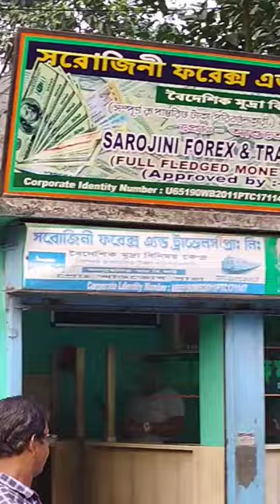Hili land port | hili border market | হিলি বাজার 🇧🇩🇮🇳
Title ..Hili land port Bangladesh | India bangladesh border crossing 🇮🇳🇧🇩
dji mini 4 pro crash
drama
kotha today's full episode
Md Fizz
 Akher&Elena
Rista Amar Tomar
Indian Skater Swapna
Hili border bangladesh india
hili border immigration
হিলি স্থলবন্দর
hili border to kolkata
hili land port
hili border market
hili border update
ভারত বাংলাদেশ বর্ডার হাট
হিলি থেকে কলকাতা
Hili bangladesh border
cinebap mrinmoy
হিলি বডার
Balurghat hili border
hili border crossing
hili port bangladesh
হিলি পাইকারি বাজার
hili to kolkata bus
hili border how to go india
হিলি বর্ডার বাংলাদেশ
বাংলাহিলি বর্ডার বাজার
hili bangaladesh border
hili bangladesh border
hili bangladesh
holi bangla gaan
holi bangla song
holi bangla
holi bangladesh
holi bangla vines
holi bangla dj song
holi bangla gaan dj
india Bangladesh Border
ভারত বাংলাদেশ সীমান্ত
 কাটাতারের বেড়া
hili bangladesh border
india bangladesh hili border
how many countries border bangladesh
what countries border bangladesh
bangladesh border near me
how many countries does bangladesh border
how many border in bangladesh
bangladesh chili pepper
does bangladesh border china
chili border
dhaka bangladesh embassy
immigration to bangladesh
f4 visa bangladesh
khilbarirtek
hili border map
old india bangladesh border
pbi bangladesh
philly to bangladesh
bangladesh border paristhiti
philadelphia to bangladesh
bangladesh hili border
rohingya bangladesh island
thailand to bangladesh
vfs global bangladesh chittagong
bangladesh visa bulletin
bangladesh india border list
হিলি স্থলবন্দর
হিলি স্থলবন্দর কোন জেলায় অবস্থিত
হিলি স্থলবন্দর দিয়ে আলু আমদানি শুরু
হিলি স্থলবন্দর দিয়ে আমদানি-রপ্তানি বন্ধ
হিলি স্থলবন্দর কর্তৃপক্ষ
হিলি স্থলবন্দর কোথায়
দিনাজপুরের হিলি স্থলবন্দর
হিলি স্থলবন্দরে
হিলি স্থলবন্দর দিয়ে পণ্য আমদানি-রপ্তানি বন্ধ
হিলি স্থলবন্দর বন্ধ
হিলি স্থলবন্দর ভারত
c hylton stewart
হিল্লা
هیلتون

hili border
hili border market
hili border bangladesh
bangladesh border
hili border immigration
india bangladesh border
border,india border
hili border india
bangladesh india border
hili border bazar
hili border crossing